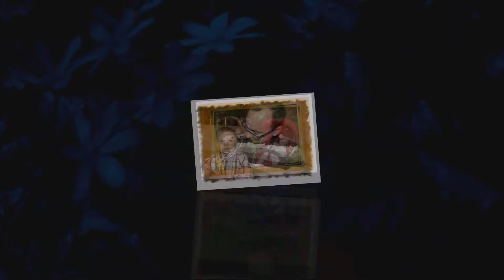Családi fotóalbum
Tompa-család fotóklippje